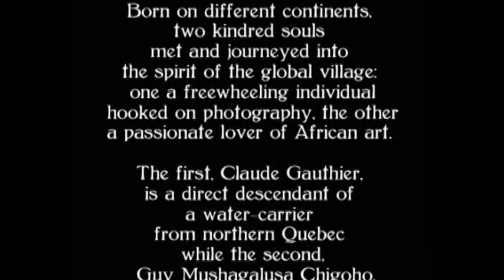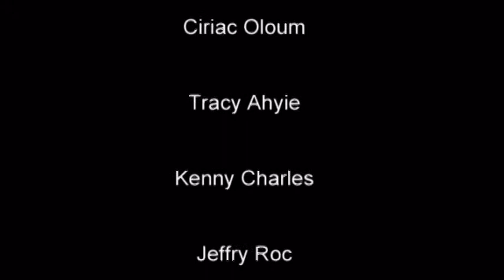Spirit of the Mask-Dancers (long version)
Exhibition:
-   Starting Octobre 24, 2011
.       Musha-Galusa Art Africain
.       278 Sherbrooke street West, Montreal, Quebec
.       (At Park Avenue, Metro Place des Arts)
-   Starting Novembre 8, 2011
.       Centaur Theater
.       453 St. François-Xavier, Montreal
Artistique Direction:
-   Galerie Musha-Galusa Africain Art
-   Guy Mushagalusa Chigoho
Production et photography:
-   Solstice Image
-   Claude Gauthier, photographer